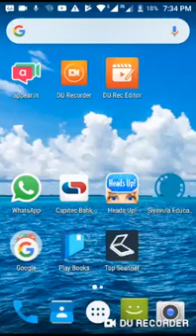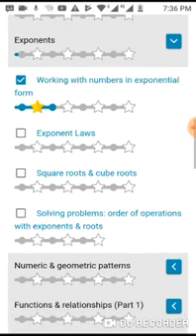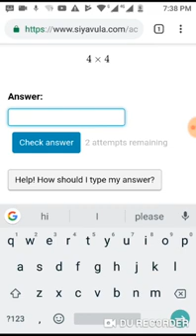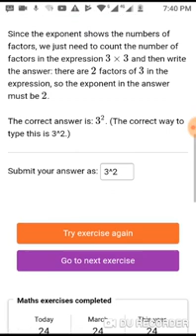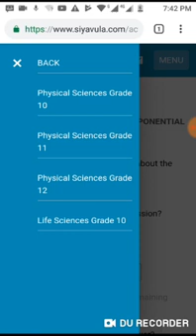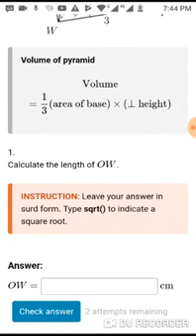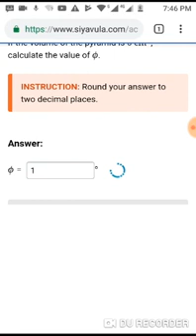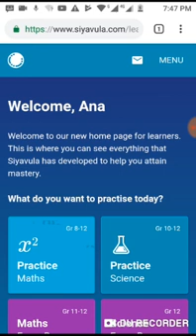Practice on Siyavula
How to start your Siyavula Practice